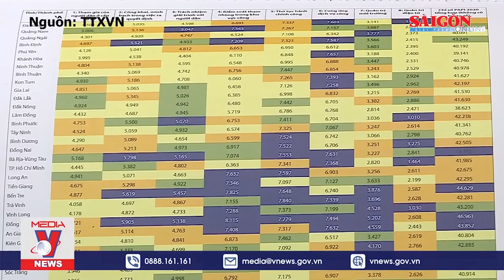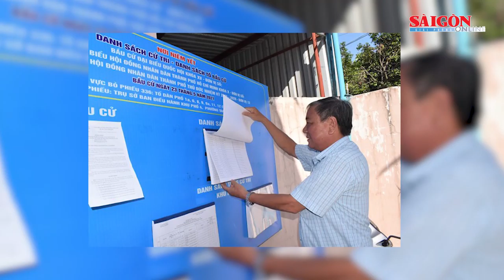TPHCM triển khai thí điểm xe đạp công cộng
UBND TPHCM đã có văn bản chấp thuận chủ trương thí điểm triển khai dịch vụ xe đạp công cộng Mobike trên địa bàn quận 1. Theo Sở GTVT TPHCM, thời gian đầu sẽ triển khai 43 điểm để xe tại khu vực trung tâm quận 1, với 388 xe.
Cùng các nội dung đáng chú ý khác có trong Điểm tin SGGP Online ngày 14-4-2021: TPHCM phát động 12 nội dung thi đua trong năm 2021; Bị cáo Trịnh Xuân Thanh kháng cáo toàn bộ bản án trong vụ án Ethanol Phú Thọ; Bộ VH-TT-DL thanh tra sai phạm tại di tích quốc gia chùa Đậu, Hà Nội; Mức độ hài lòng với điều kiện kinh tế hộ gia đình giảm xuống mức thấp nhất trong 5 năm qua...